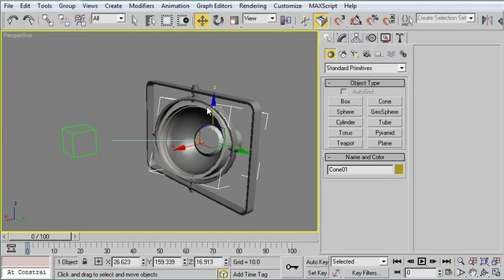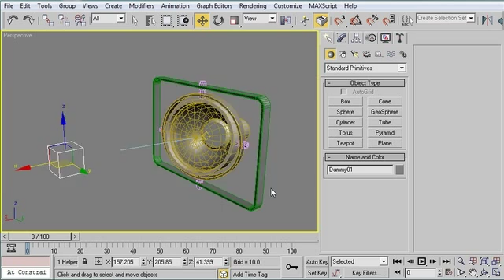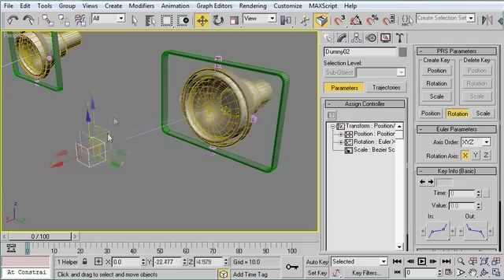3dsMax Monday Movie #53: Inorganic Look-At Constraints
| In this Monday Movie I'll show you how to create inorganic rigs using Look-At constraints.  The trick here is that certain objects don't have omni-directional rotation, so you need to separate X, Y, and Z-axis rotation.  It's a lot easier than it sounds!